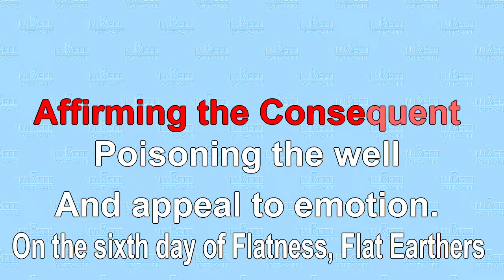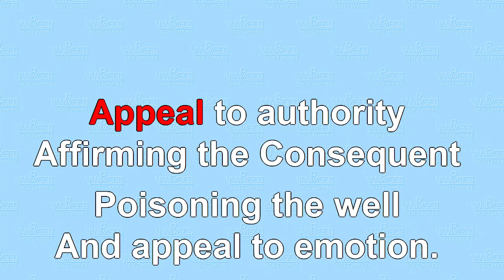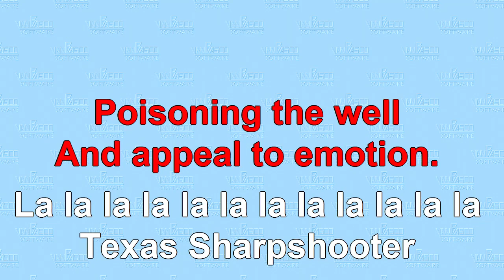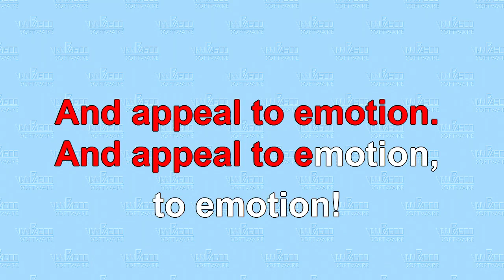The Twelve Fallacies of Flerfmas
Thanks to MCToon, who posted a video explaining the main fallacies heavily in use by Flerfers. It is this one:

A bit late for Christmas, but this was not easy.
Maybe I will do this one next year, with more precision and a 50/50 split of male/female voices.

Have a great New Year!
Correction: I sang "On the twelfth day" too soon. Should have been the tenth.